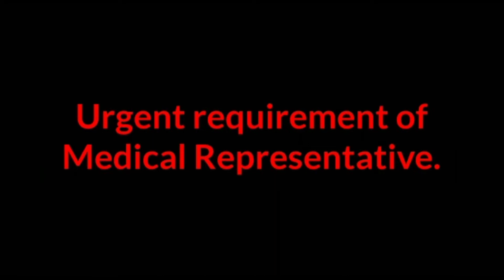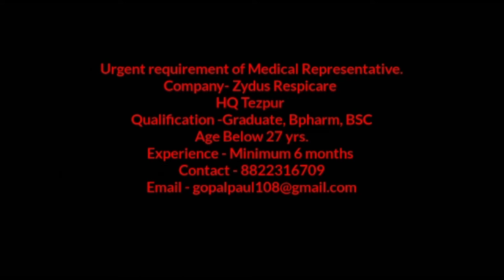Vacancy in Zydus Respicare || Date Published : 13/01/2022 || Post : Medical Representative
Hello Friends...

Everything About Medical Representative...

Vacancy advertisement
Job profile of medical representative
Interview questions of medical representative
Salary & growth of medical representative
Role and responsibilities of medical representative

:This video & Channel for Those candidate who are interested to join in Medical Representative profession:-

Assam Medical Representative

For your help to join in Medical Representative profession there are some videos,
kindly click the below mentioned link.

vacancy of medical representative
How to find mr vacancy
How to find mr job
mr vacancy ke bare me kaise pata kare
mr ki job kaise kare
what is the job profile of medical representative
What is the duty profile of medical representative
what is the role of medical representative
mr banne ke liye kiya karna parega
what is medical representative
medical representative kiya hain
what types of question asked in medical representative interview
how to get mr job
how to get medical representative job

Thanks & Regards
Assam Medical representative